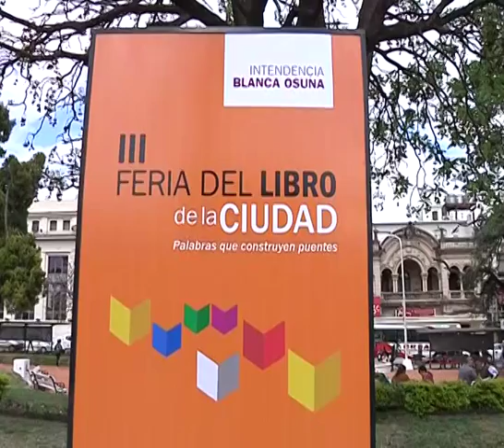NOTA DAD FERIA DEL LIBRO EN PARANÁ 08 10 15